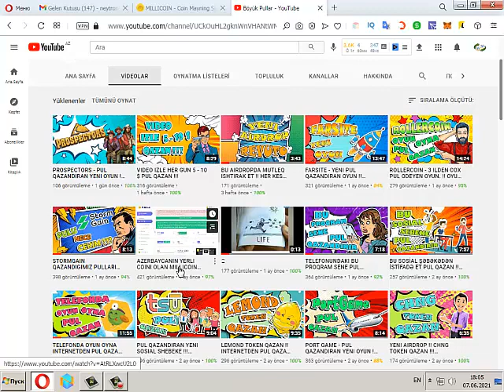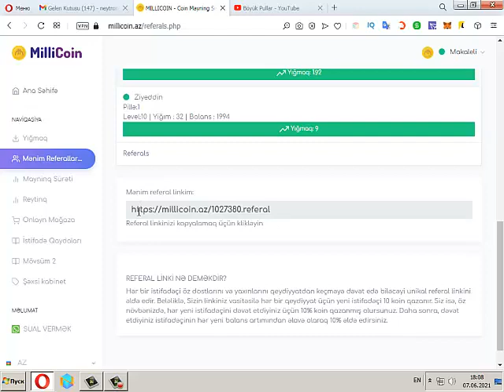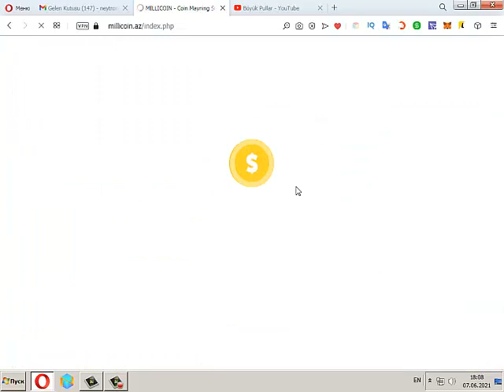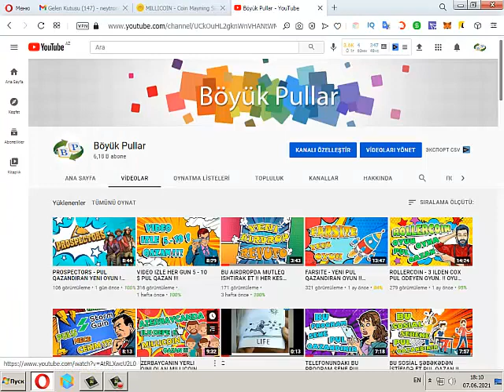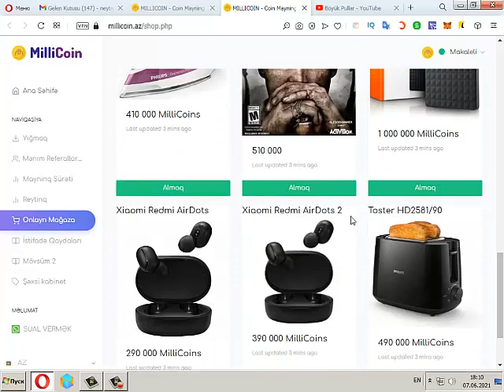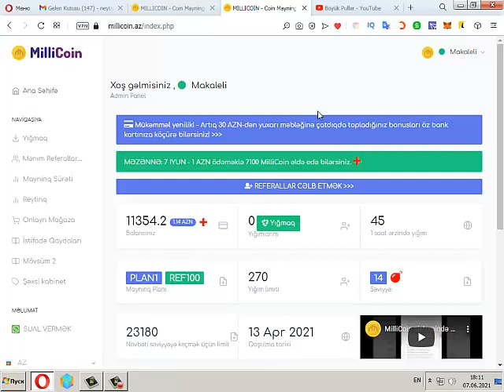MILLICOIN SAYTINDAN SUPER YENILIK !!! BU FURSETI QACIRMA !!!